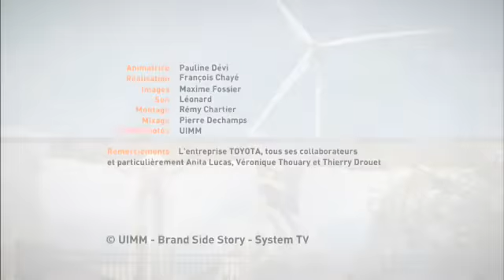Soudeur industriel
"Ce qui me plaît c'est la sensation de création". Découvrez le métier de soudeur industriel